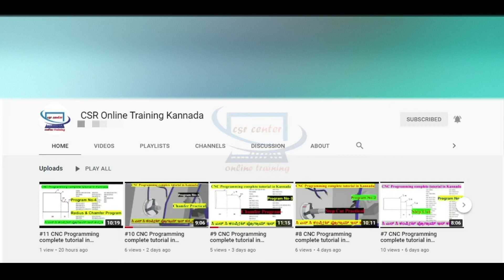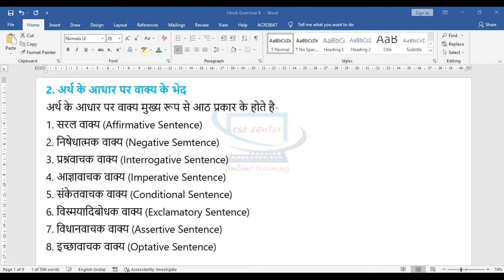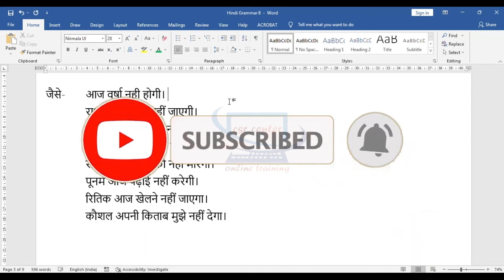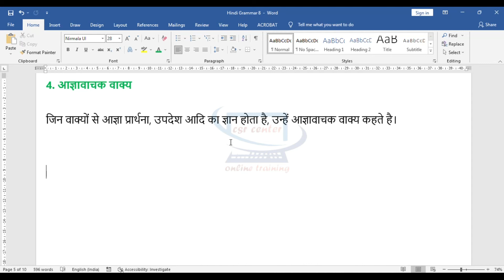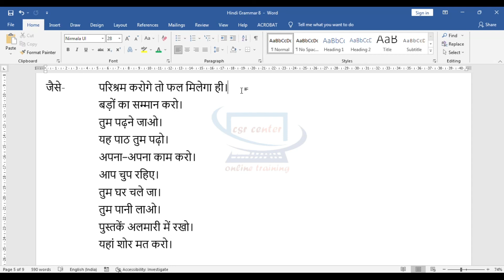#8 Complete Hindi Grammar in Kannada/ सरल वाक्य/निषेधात्मक वाक्य/प्रश्नवाचक वाक्य/आज्ञावाचक वाक्य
Complete Hindi Grammar in Kannada/ सरल वाक्य/निषेधात्मक वाक्य/प्रश्नवाचक वाक्य/आज्ञावाचक वाक्य